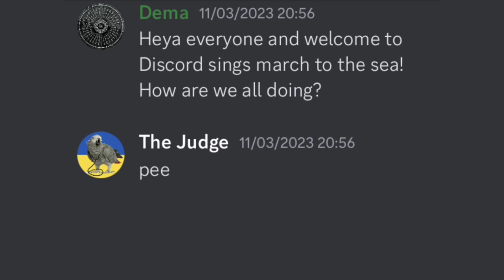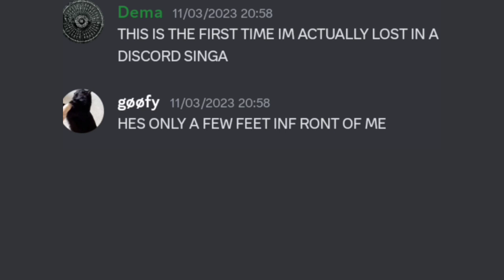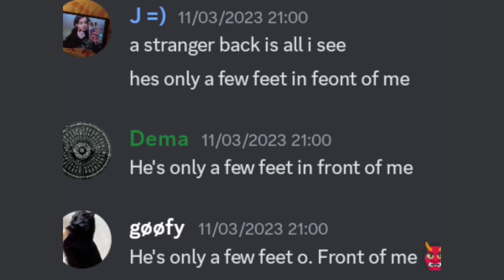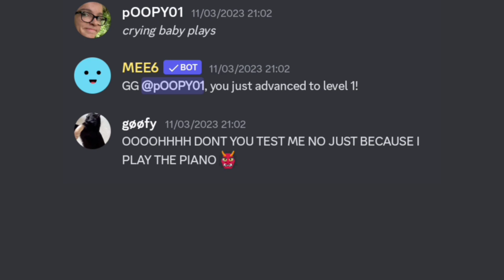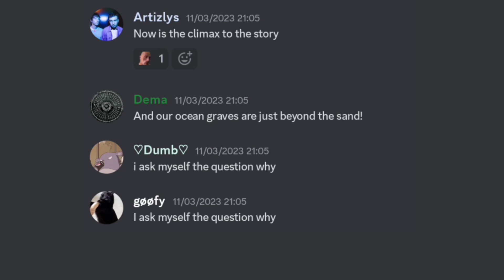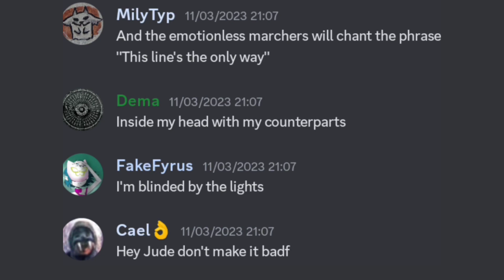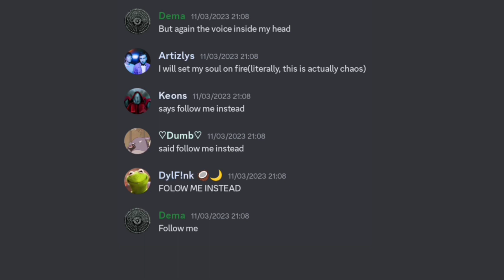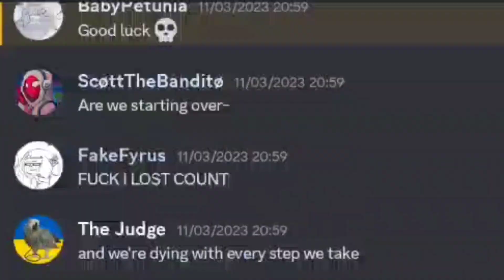Discord sings (and fails) March to the sea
check out Nico!